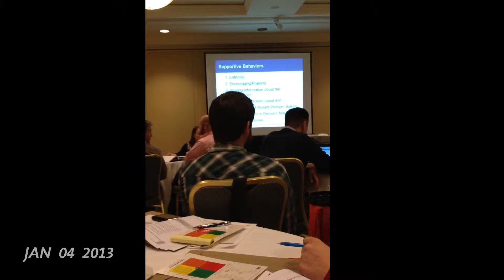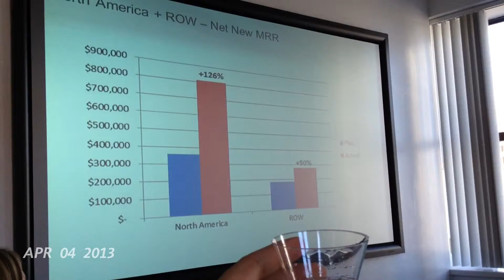Dec 29 2012 - Jun 30 2013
My first half of 2013, told one second at a time.